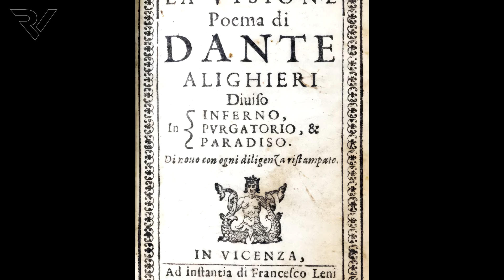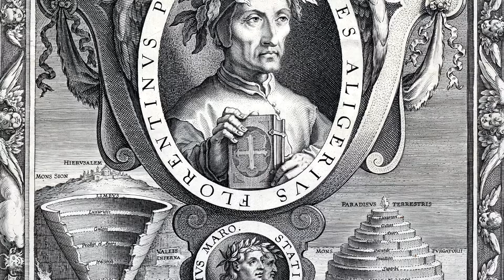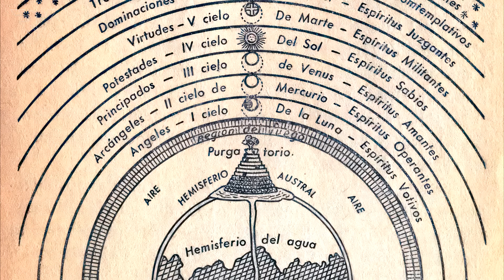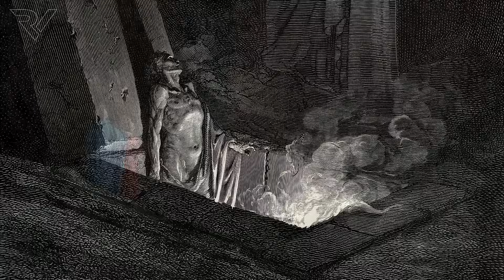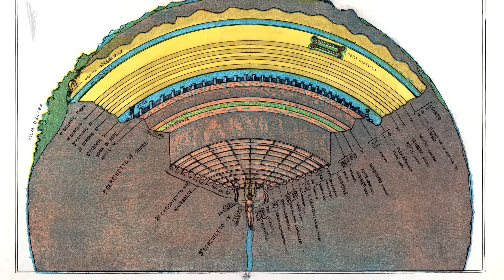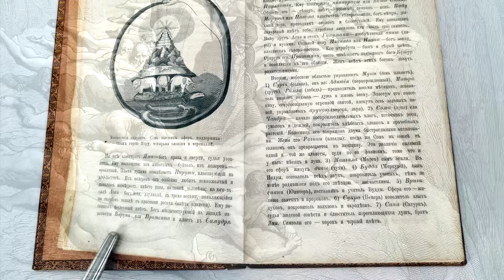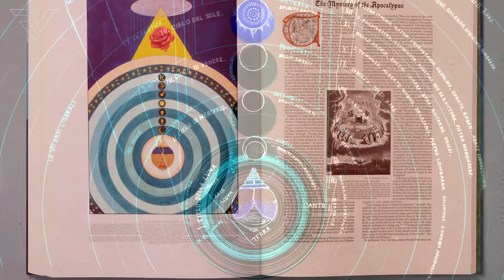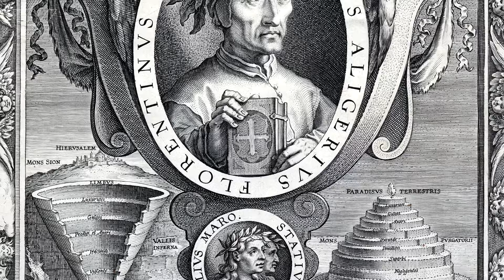La "Divina Comedia": el Infierno, el Purgatorio y el Cielo de Dante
Hoy haremos un análisis de la Divina Comedia de Dante Alighieri. El infierno de Dante y sus nueve círculos, los del purgatorio y los celestiales. Intentando descubrir su significado, simbolismo y la enorme cuota de filosofía oculta que esconde.